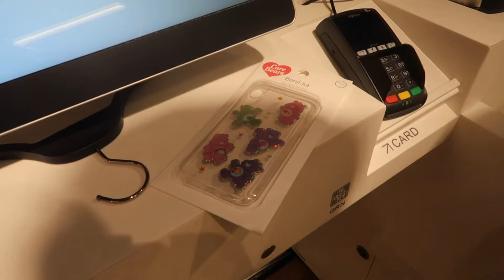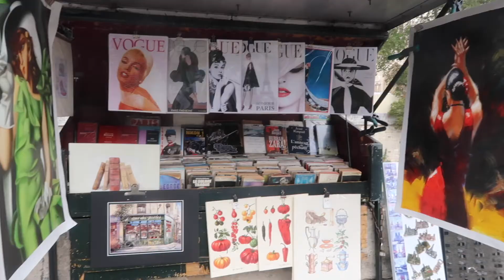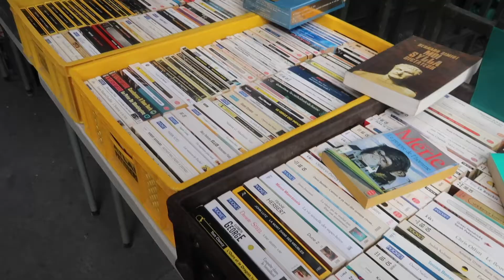VLOG 12 FLEA MARKET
This vlog contains three different days, I tried to vlog as much as I could but during these days I was a little distracted so I hope its not too messy :)

Sorry if the sound is struggling sometimes, still learning how to use this camera properly :P If its not the viewfinder or the wind its the holding your hand over the mic haha